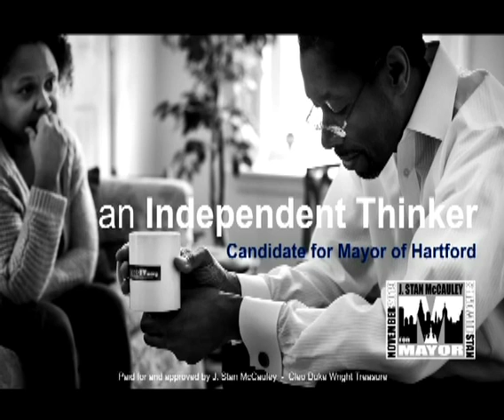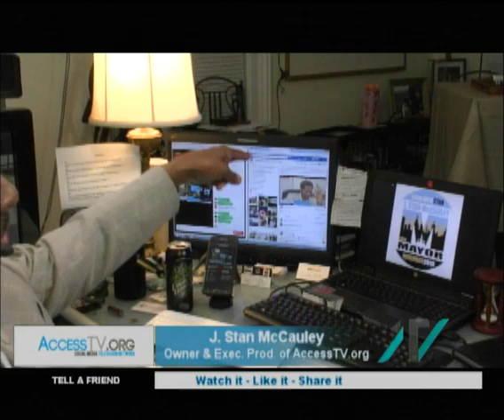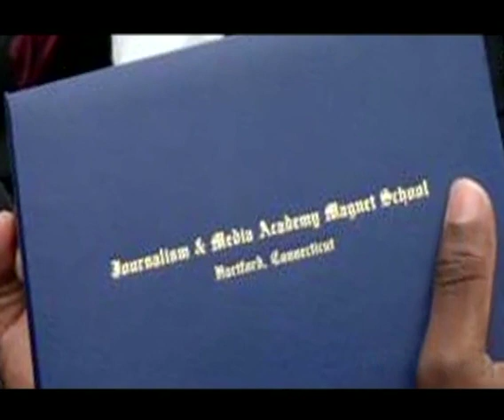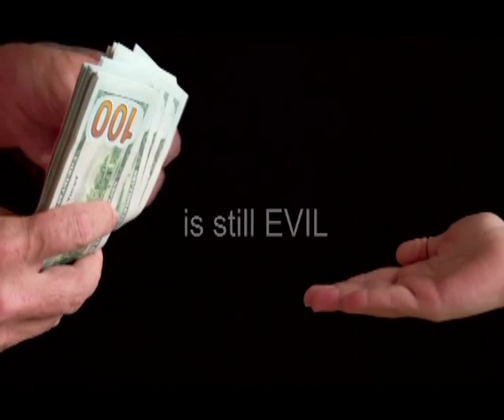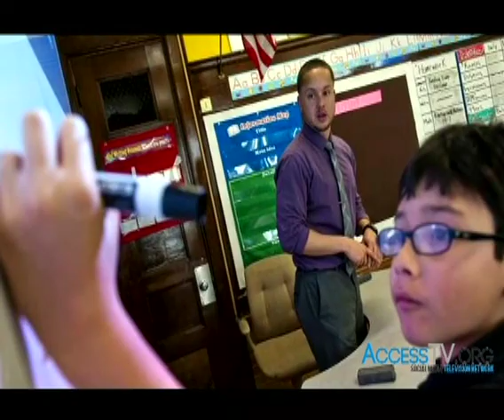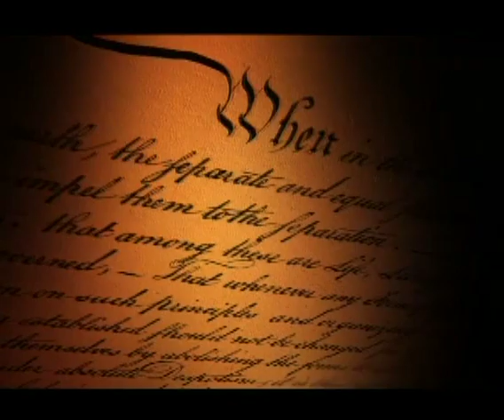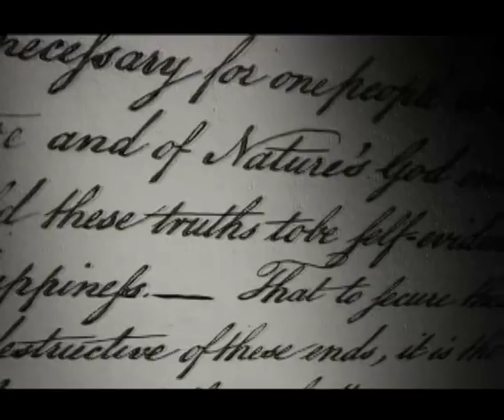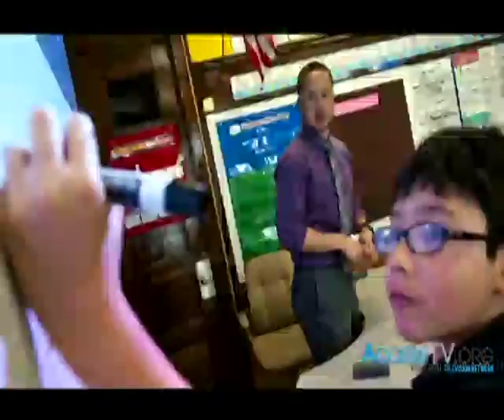OPEN FORUM LIVE at 10:00pm with J. Stan McCauley – 6/6/2019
The Subject: Questions and Answers

Have you ever read the City Charter? Here is a link: Hartford’s City Charter